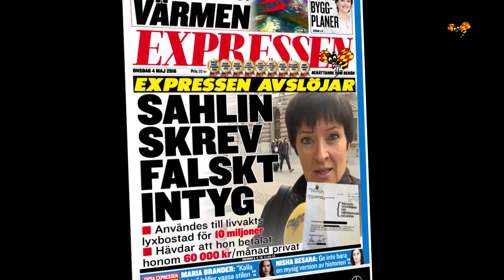Livvaktens plan för att betala tillbaka skulden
Hernando Labbé Solinas hade en plan hur han skulle betala tillbaka skulden till Mona Sahlin. Planen innefattade ett toppjobb inom FN